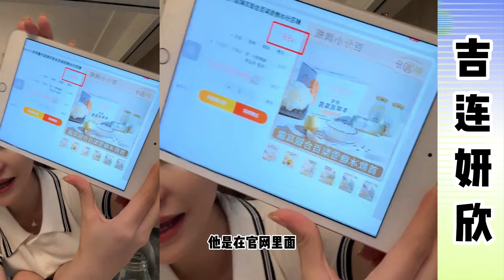叶总与吉连：吉连直播给家人推送好物，都是吉连叶总认可的品牌，叶总吉连帮家人们精挑细选。